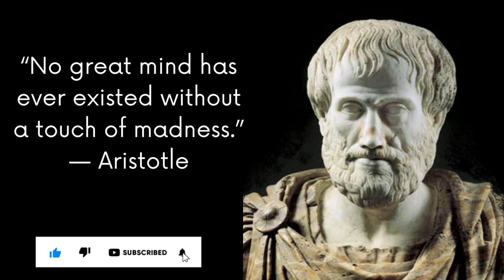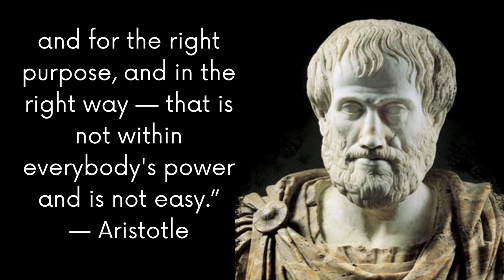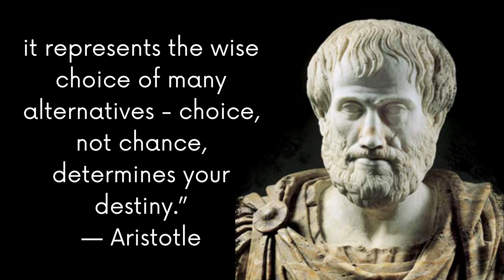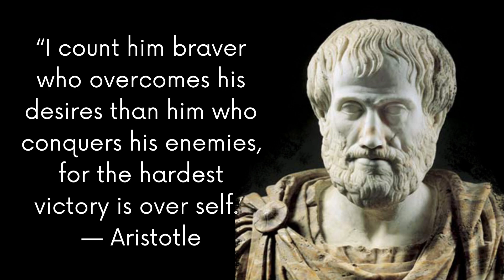BEST Aristotle quotes that will Change the way you think | I Can, I will.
In this video, we are going to be looking at some of the most famous and amazing quotes from Aristotle. He was a famous Greek philosopher who lived in the 4th century BC and is considered one of the most important thinkers of all time.
These quotes will help you to better understand some of the key concepts that Aristotle believed in and offer some wisdom on how to live a fulfilling life. Enjoy!

BEST Aristotle quotes that will change the way you think | BEST Aristotle quotes